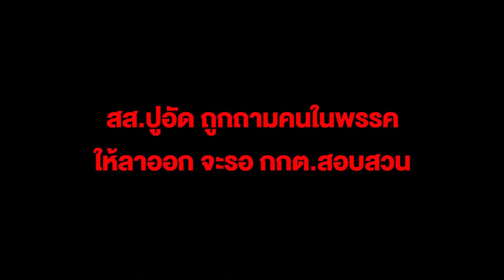สส.ปูอัด ถูกถามคนในพรรคให้ลาออก เจ้าตัวไม่ตอบ ลั่น! จะรอ กกต.สอบสวน หากผลผิดจริงตนพร้อมที่จะลาออก